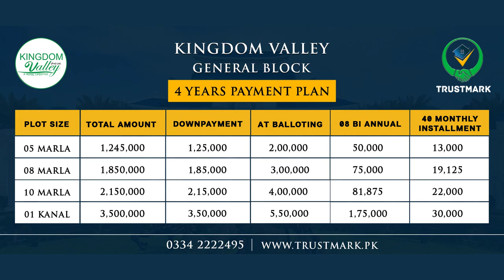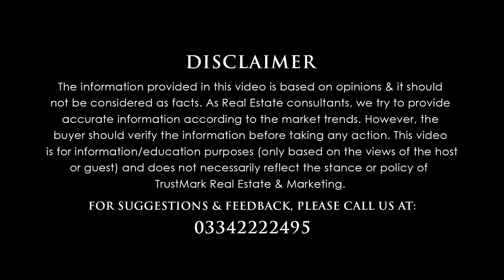Kingdom Valley Islamabad Latest Update | Profit & Loss | Development | Possession | NOC Approved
Let's have a look at: Kingdom Valley Islamabad Latest Update | Profit & Loss | Development | Possession | NOC Approved

80-C, Commercial Broadway Opposite Lahore Smart City Head Office, DHA Phase 8, Lahore.